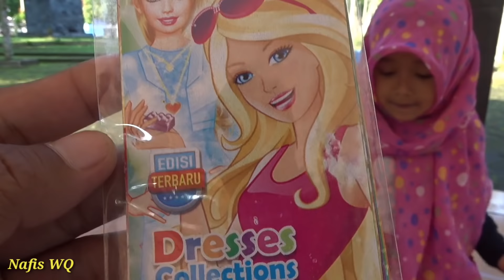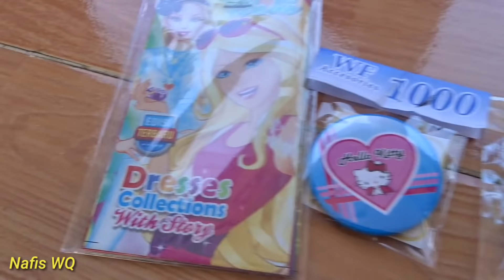KOTAK SURPRISE 😱 Mainan Anak Membuka Kotak Kejutan 💛 Kotak Berisi Mainan 💗 Open The Surprise Box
Wow kotak surprise yang di buka nafis kali ini lebih besar teman-teman, kira kira apa isi dari kotak surprisenya ya, seperti kinderjoy kah, egg surprise kah atau pop toy seperti kemaren gak tau deh, kalau kalian pengen tau apa isi dari kotak kejutan ini ayo kita tonton bersama ya

Biar Nafis tambah semangat buat video baru lagi di Youtube

🔵 Find Pictures, Updates, And More About Nafis Wq